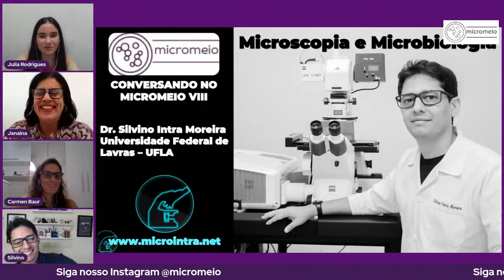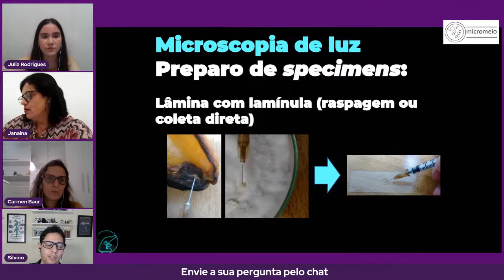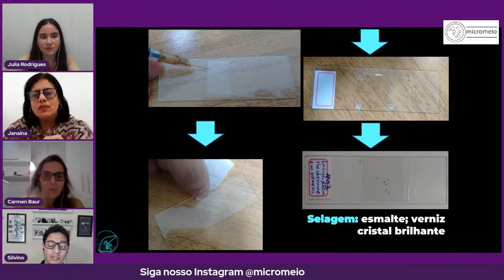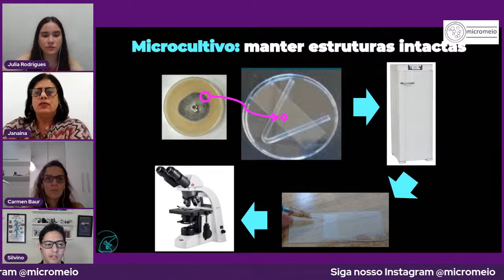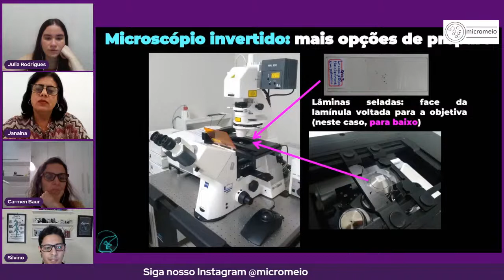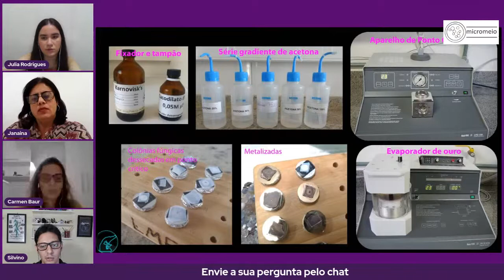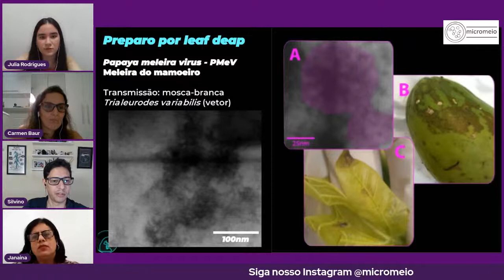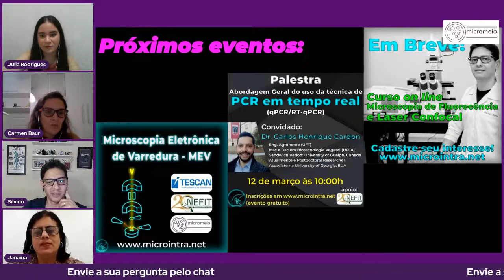Microscopia e Microbiologia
CONVERSANDO NO MICROMEIO

Dr. Silvino Intra Moreira

Formação: Eng. Agronomo (UFV), Mestre em Fitopatologia (UFV) e Doutor em Microbiologia Agrícola (UFLA),
Pós-Doutor no Laboratório de Microscopia Eletrônica (UFLA)